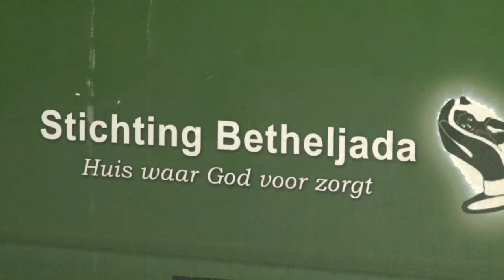09 05 2020 Rode Kruis schenkt hygiene pakketjes aan bejaardentehuizen